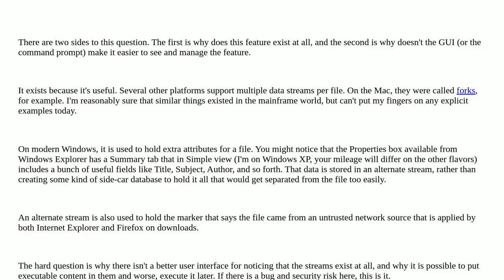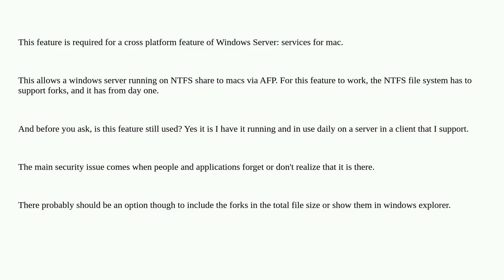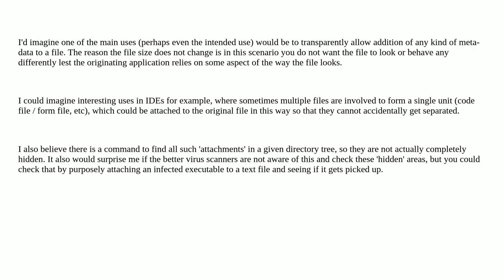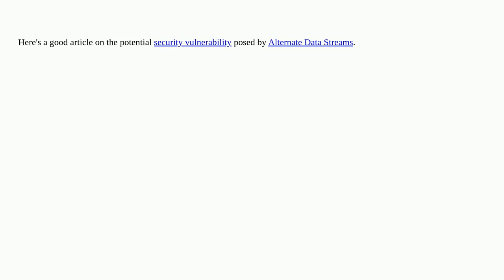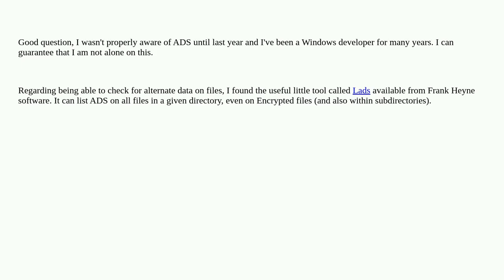Why the heck does NTFS allow invisible executables?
A special thanks goes out to the community

  windows alternate-data-stream virus ntfs